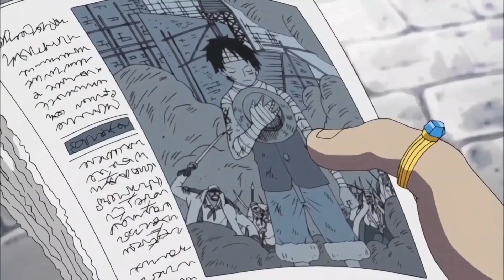L'IDENTIÉE DE L'HOMME A LA BRULURE ET LES PRIMES DES AMIRAUX !!?(théorie one piece chapitre 1056)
Oe l'equipage c'est le shinjikai aujourd'hui on se retrouve pour une nouvelle vidéo sur le nouveau chapitre de one piece on espère que vous allez kiffé bonne vidéo.